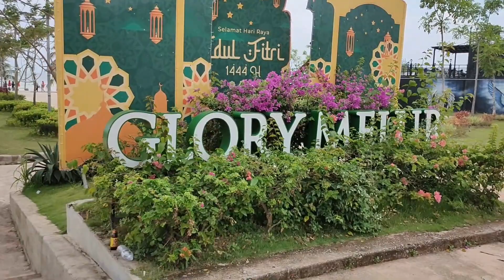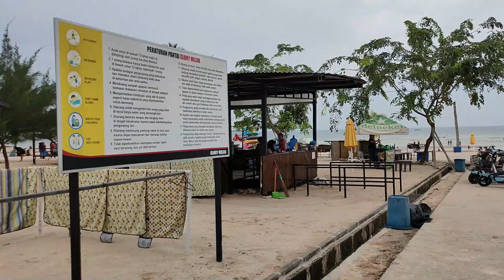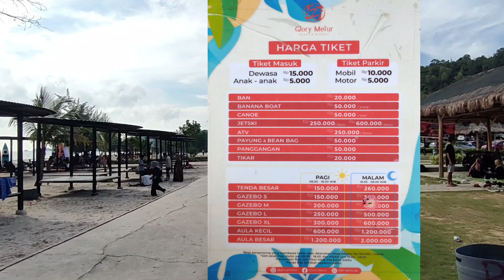PANTAI GLORY MELUR BATAM | PESONA PANTAI DI JEMBATAN 5 & 6 BARELANG | PANTAI LAGI HIT DI GALANG BARU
Assalamua’alaikum warrahmatullahi wabarakhatu…
Hi..Travellers, Wellcome Back to My Youtube Channel, kami akan menyajikan berbagai aktivitas Travelling dan Explore tempat Wisata.

Di video kali ini, kami akan membawa Anda menikmati pesona eksotis dari Pantai Glory Melur di Pulau Batam yang berada di Jembatan 5 Barelang. Bersiaplah untuk terpesona oleh keindahan pantai ini yang sedang menjadi perbincangan di seluruh pulau!

Pantai Glory Melur menawarkan pemandangan yang memukau dengan pasir putihnya yang lembut, air laut yang jernih, dan pepohonan yang teduh. Kami akan mengajak Anda berjalan di sepanjang tepi pantai yang indah ini, merasakan angin sepoi-sepoi, dan menikmati nuansa santai yang ditawarkan oleh tempat ini.

Tidak hanya itu, Anda juga akan disuguhkan pemandangan menakjubkan dari Jembatan 5 Barelang yang melintasi lautan biru yang luas. Jembatan ini adalah salah satu ikon terkenal di Pulau Batam, dan kami akan memberi Anda kesempatan untuk menyaksikan keindahannya dari sudut pandang yang menarik.

Pantai Glory Melur di Jembatan 5 Barelang menjadi destinasi favorit saat ini, dan Anda akan melihat mengapa begitu banyak orang terpesona oleh pesonanya yang luar biasa. Jadikan hari Anda penuh dengan petualangan, berjemur di pantai, berenang di air yang segar, atau mengabadikan momen indah ini dengan foto-foto yang spektakuler.

Pantai Glory Melur
Pantai Glory Melur Batam
Glory Melur Beach & Resort Batam
Pantai Mutiara Kepri
Pantai Mutiara Kepri Batam
Explore Pantai Mutiara Kepri
Pesona Pantai Mutiara Kepri
Explore Pantai Halona Beach Resort
Pesona Pantai Halona Beach Resort
Pantai Baru di Barelang Batam
Pantai - pantai yang ada di Pulau Batam